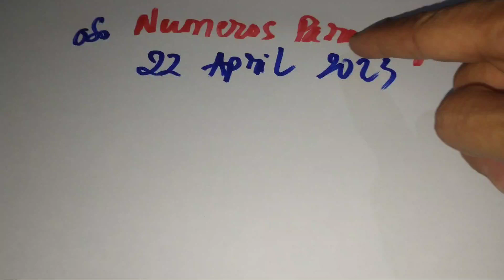Numeros Para Hoy The Date 22 April 2023